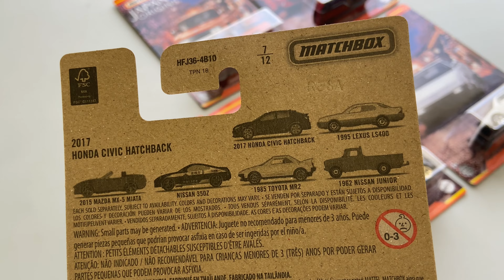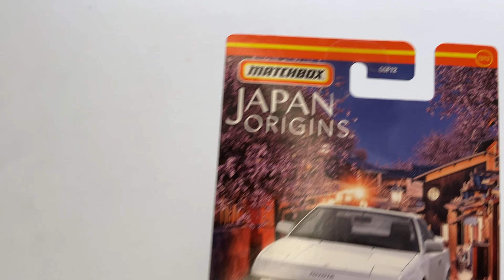Matchbox Japan Origins Mix 2 (2022)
This is the second mix of the Japan Origins 2022 series. Mix 1 and 2 comprised of a total of 12 Japanese branded models.

The second half sees a couple of repeats from the mainlines from 2022. Still a great set in our opinion.